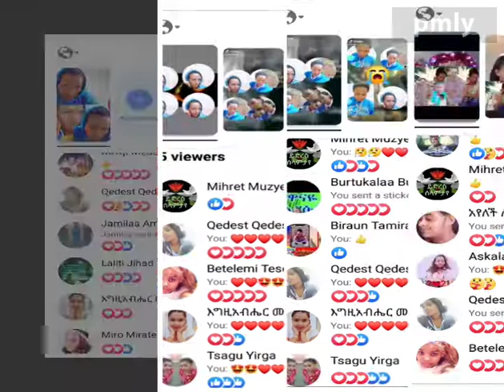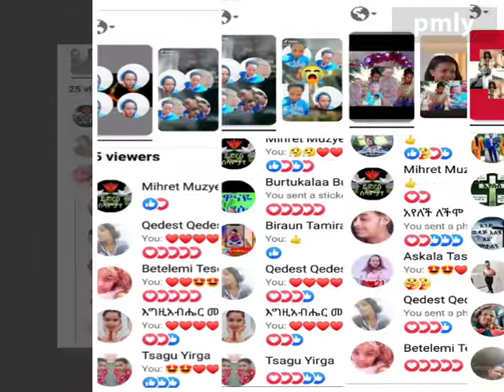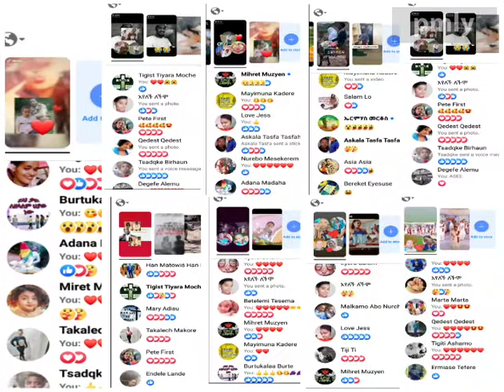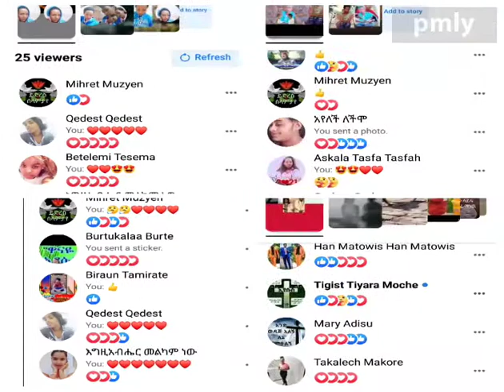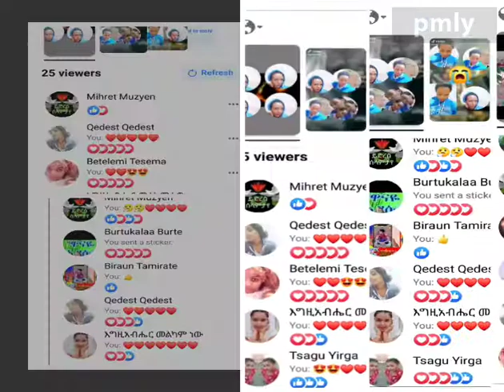21 January 2021